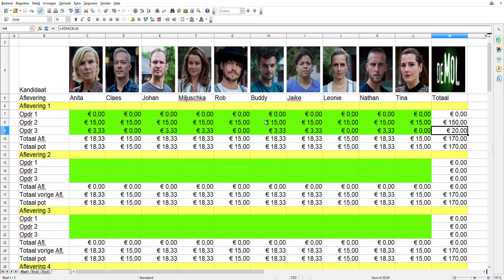Aflevering 1 - Follow the money #1